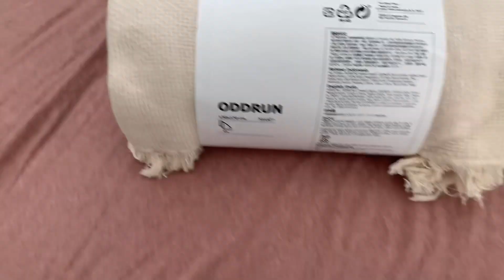【IKEA購入品】プチプラアイテム多めでプチ模様替え。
すごく久しぶりにIKEAに行ってきました。
プチプラばかりですが購入品紹介をしたいと思います。
念願だったものも買えました♡

【主婦ルーティン系】